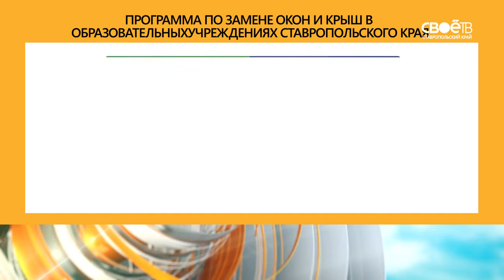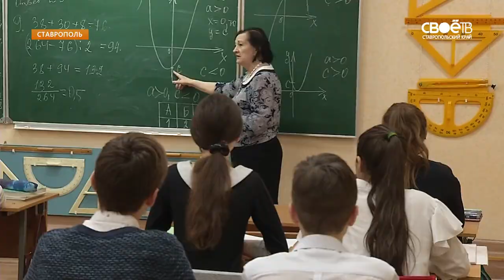За 5 лет в школах и детских садах Ставрополья по краевой программе заменили сотни окон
В гимназии №12 краевого центра ремонт начали с с замены кровли, а завершили установкой современных пластиковых окон. А всего за 2 летних месяца строители полностью заменили шатровую кровлю площадью почти 1800 квадратов на старом здании ставропольской гимназии №3. Всего же, с 2014-го года обновления затронули школы и детские сады в 37 муниципалитетах Ставрополья. На эти цели в прошлом году регион выделил около 400 миллионов рублей. Почти 900 школ и детских садов вместо старых деревянных получили пластиковые окна. Кровлю заменили в 69 школах. В этом году краевой проект по замене старых окон и кровель в крае продолжат. А им в подмогу, по инициативе губернатора Владимира Владимирова, добавят программу по ремонту школьных дворов